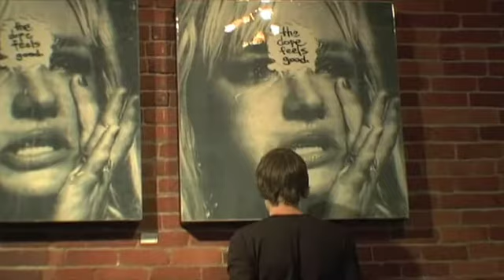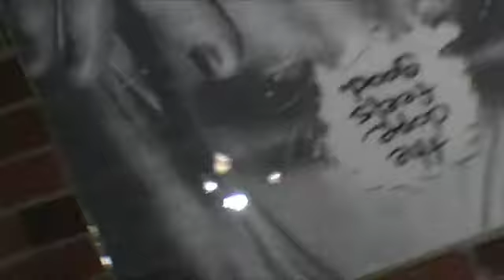Derby: Pre-Show at Backspace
Random antics and sillyness from the Derby boys. This footage was taken pre-show at Backspace in Portland, Oregon on a nice, warm night in May 2009. Courtesy of Pet Marmoset.